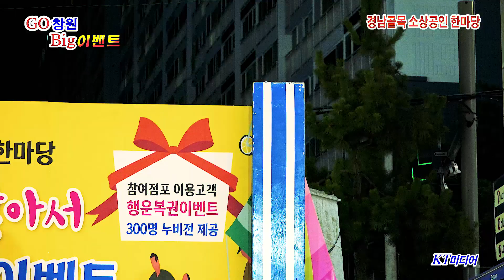이병오 / 세월 연가[2020년 경남 소상공인 한 마당. 진해 용원 문화의 거리]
2020년 경남소상공인 한마당 GO창원,  BIG이벤트 진해 근대화 거리 공연.
코로나로 지친 시민을 위로하고,  가수들에게 무대를 마련 해주는 창원시 복지행정을 영상으로 담았다.